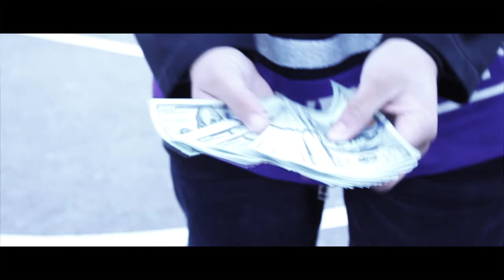EP - We Eatin HD (SHOT BY TOA$T)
We Eatin performed by EP
Shot by TOA$T
Prod. by Superstar Beats
For updates on the Artist and Director follow
E.P. on Twitter @SWOOPChappo
Toa$t on Instagram @ShotbyTOAST
New EP single Coming Soon!